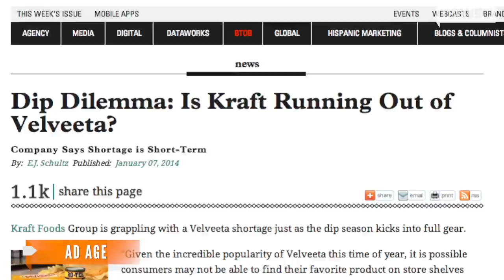Velveeta Warns Of Shortage, America Inconsolable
America's favorite "liquid gold" might be running out just in time for the Superbowl.